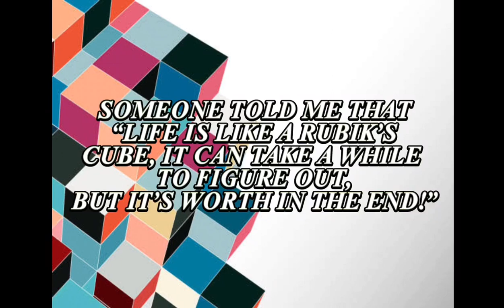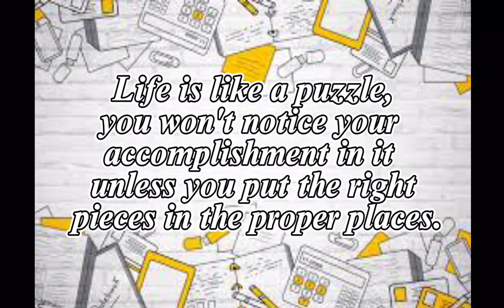Teaser for Mathematics Culminating Activity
Hi kaSIPerss! Are you ready for some fun in March? Come and Join us in our upcomjng Mathematics Culminating Activity with the theme of "MATHEMATICS FOR EVERYONE".
What are you waiting for? Arat na, join na at makisaya!